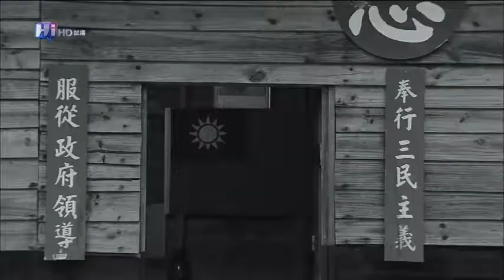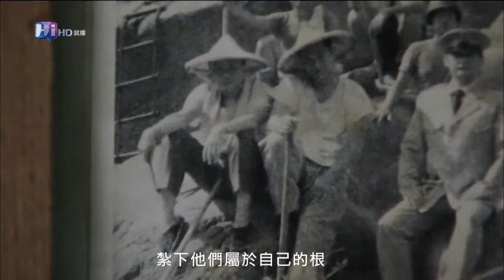20110227 張心傑在"回聲"中的演出片段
張心傑 飾 吳志豐(少年)